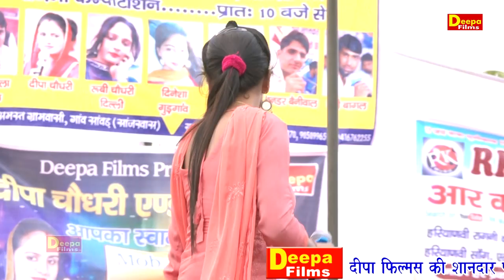सौ सौ पड़े मुसीबत बेटा | Dinesha | Sawad Ragni 2019 | Deepa Films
Titel :- सौ सौ पड़े मुसीबत बेटा
Song :-
Singer :- Dinesha
Artist :-